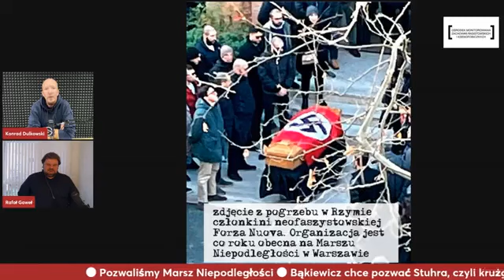Pozwaliśmy Marsz Niepodległości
ponadto:
● Bąkiewicz pozywa Stuhra, czyli krużganek oświaty nie działa
● a co z oskarżeniem Bąkiewicza o naruszenie nietykalności młodej kobiety?

Na żywo o 17:30.

Dane do przelewu:
Ośrodek Monitorowania Zachowań Rasistowskich i Ksenofobicznych
Plac Dąbrowskiego 5
00-057 Warszawa
tytuł : "darowizna na działalność statutową"
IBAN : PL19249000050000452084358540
SWIFT: ALBPPLPW